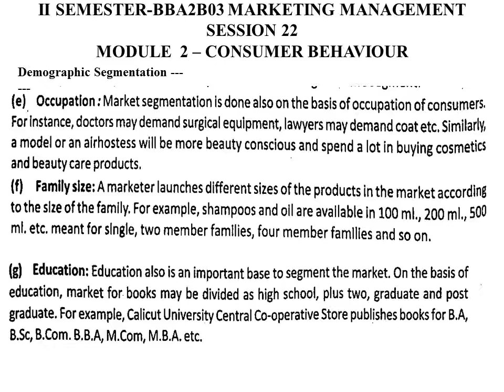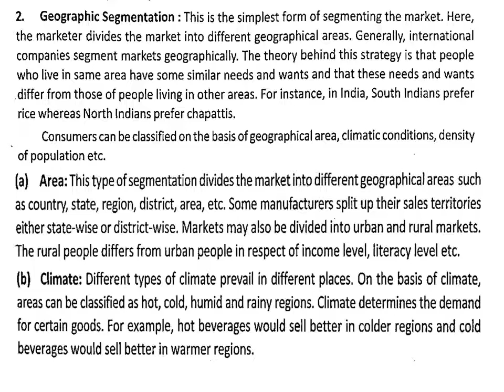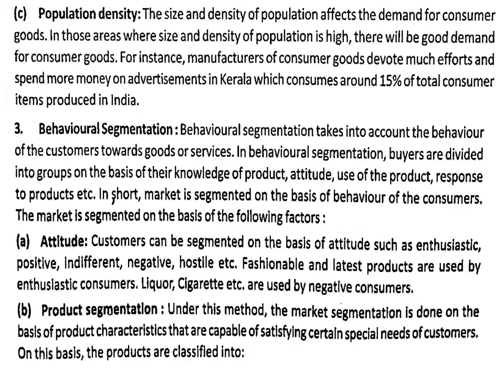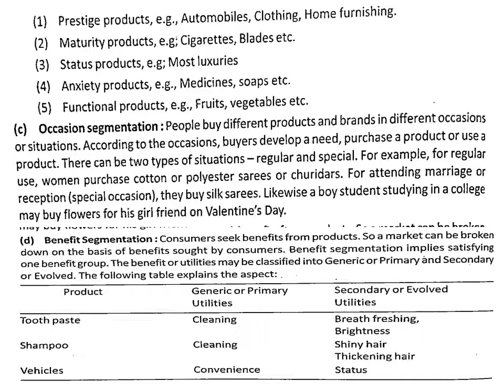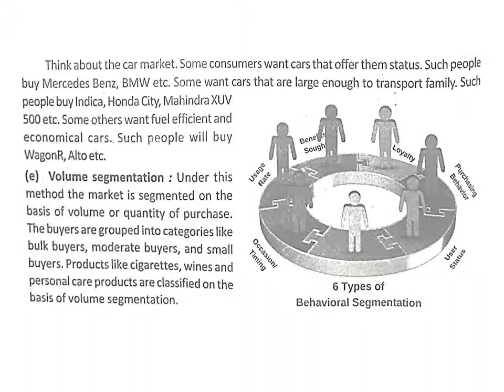MM session 22